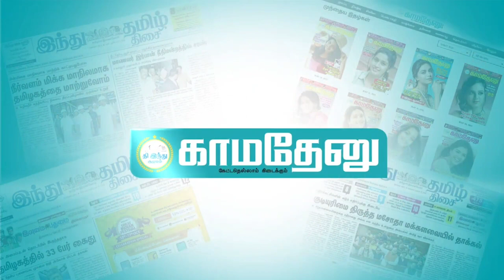ஸ்டாலின் எனக்கு நல்ல நண்பர்!